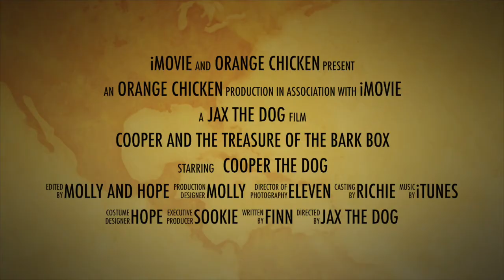Cooper and the Treasure of the Bark Box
This is the best movie trailer we've produced in years.  Dog years, that is.  Woof.  🐶